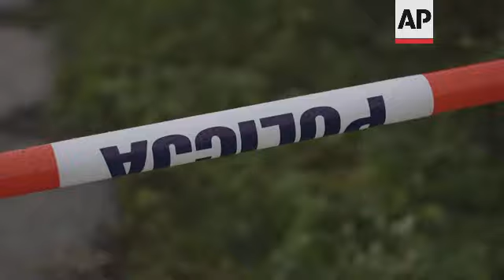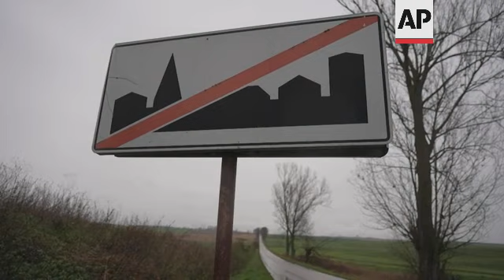Polish villager describes fear after missile blast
RESTRICTION SUMMARY:
ASSOCIATED PRESS
Przewodow - 16 November 2022
1. Policeman walking through the field searching for a pieces of rocket
2. Close up of policeman with GPS device
3. Wide of policeman walking through the field
4. Mid of policeman walking
5. Piece of metal on the grass
6. Wide of dividing tape
7. Close up of dividing tape
8. People walking on the closed street
9. SOUNDBITE (Polish) Kinga Kancir, 24, Przewodow resident:
"Yes, we have fear, it is not a pleasant thing that has happened were. Something has hit here, we don't know yet what because there is nothing confirmed yet. And two persons were killed, and not so old, but relatively young persons. Both their families are going through sadness and grief now and pain, because they went to work and have not come back."
10. Mid of Kinga
11. SOUNDBITE (Polish) Kinga Kancir, 24, Przewodow resident:
"We will see what comes next. Everyone has fear, for sure, about what will happen this night or the next day."
12. Wide of line of military trucks
13. Close up of road sign
STORYLINE
A resident of the Polish border village where a missile landed says the two victims of the blast were men around 60 years of age.
Kinga Kancir, from the village of Przewodow in eastern Poland near Ukraine, said Wednesday both men worked at the village grain-drying facility.
One was a guard and the other one was the tractor driver who transported all the grain, Kancir, 24, told The Associated Press.
The men were killed by a missile that landed Tuesday in the village.
NATO officials say the blast appears to have been an accident, not an attack on Poland by Russia.
One of the victims was her neighbour who lived across from her apartment bloc, Kancir said. The other one lived in the neighbouring village, she added.
She said there was fear and anxiety in the village about what the future might hold.